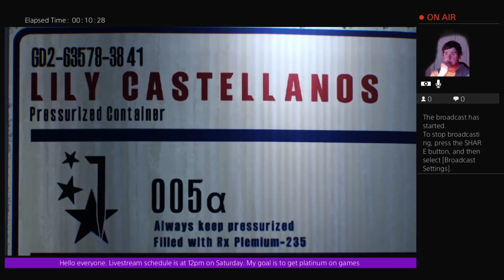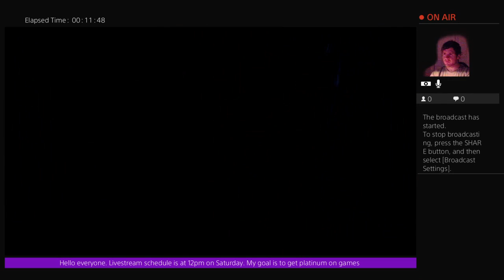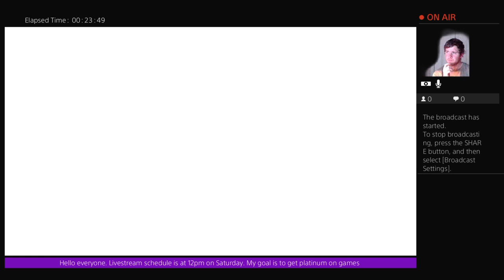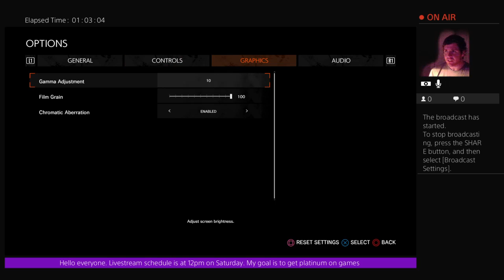Christian Gamer Scary Special! Evil Within 2 Let‘S Play